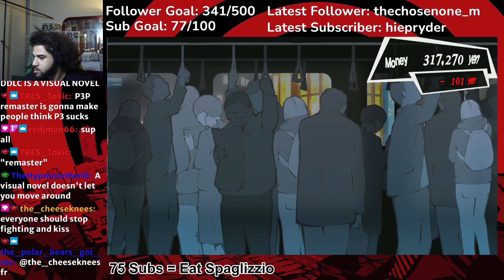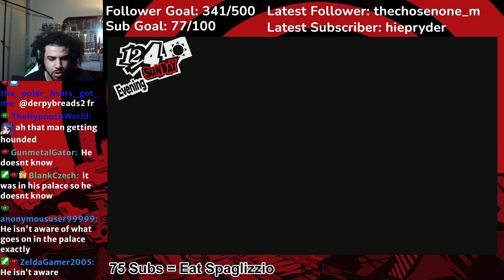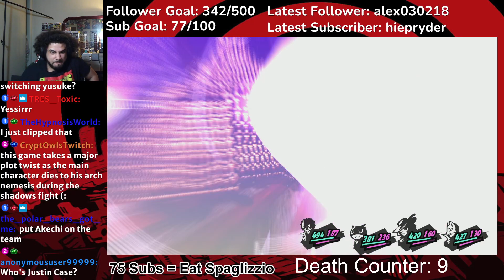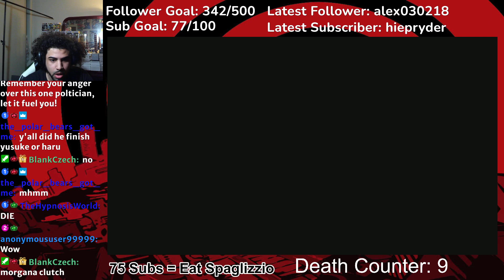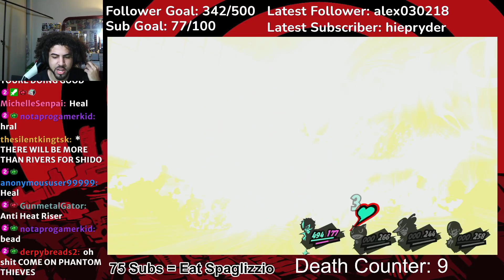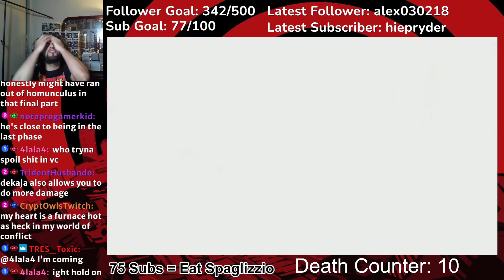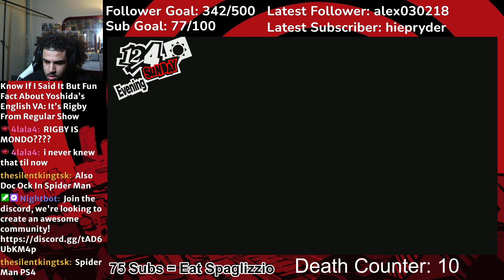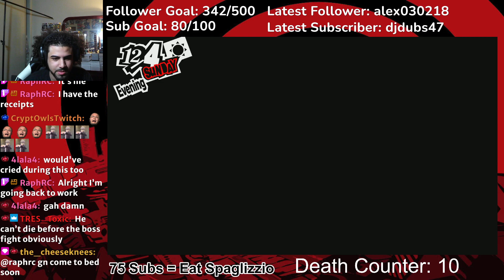The Funeral of Masayoshi Shido. | Persona 5 Royal Part 44